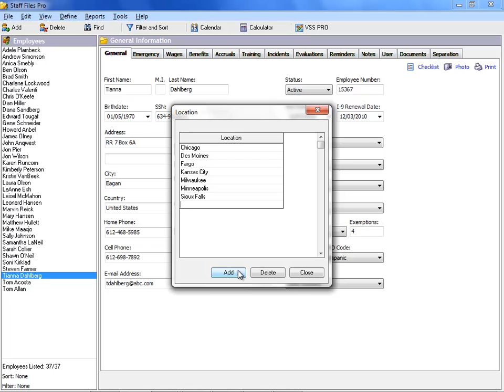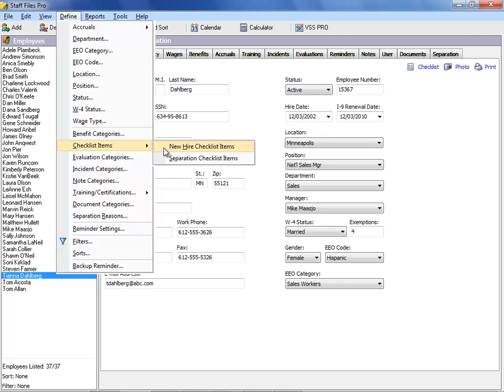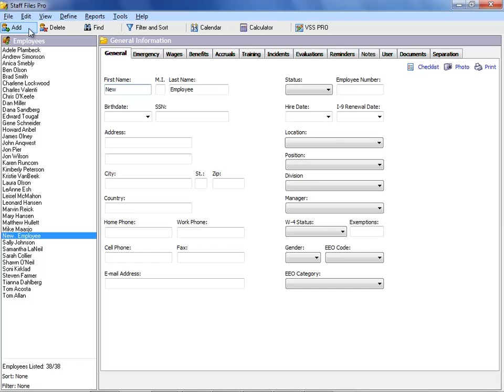Getting Started with Staff Files - Part 1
Are you new to Staff Files? Here are a few tips to help you get started! In this video, we'll show you how to define your settings, change field labels, and add your employees.

(HR software)